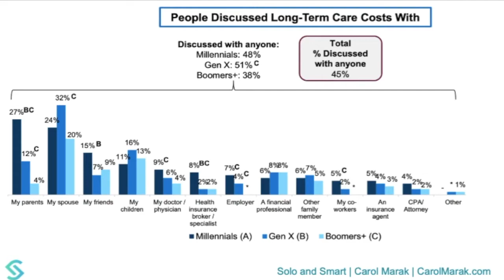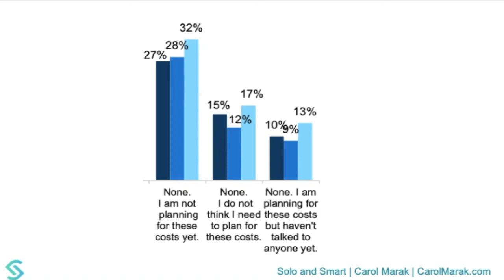Long-term Care Costs Discussions — Do adults have them?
Welcome to Solo and Smart. The YouTube channel for adults at risk of growing older alone.   My name is Carol Marak at CarolMarak.com.

Need an answer to your burning question? Join the Ask Me Anything Event - it will be all about aging alone!! (New!)

Thank you for joining me on Solo and Smart -